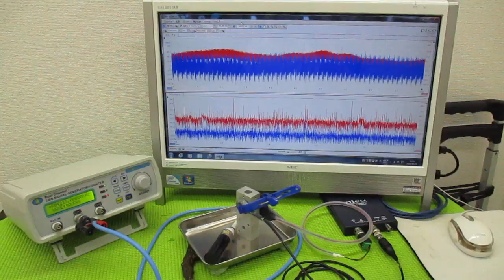メガヘルツの超音波発振制御プローブを利用した実験動画 ultrasonic-labo